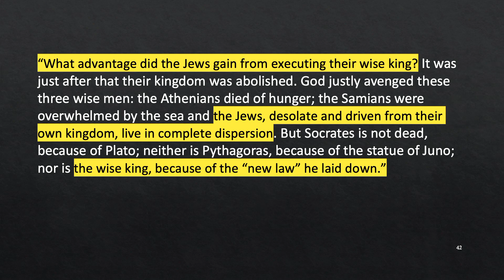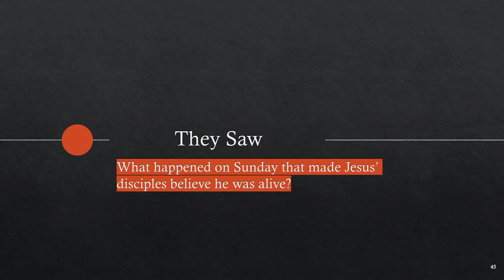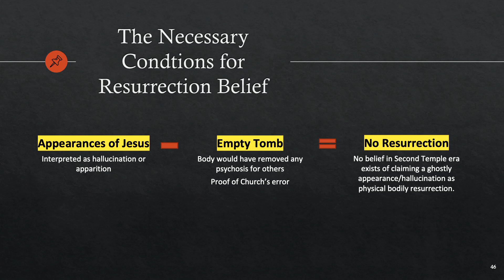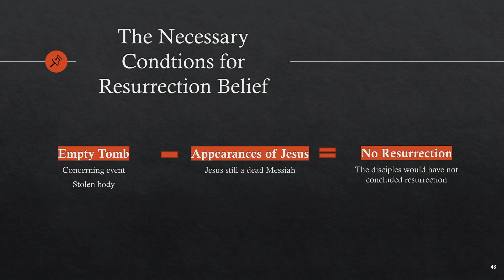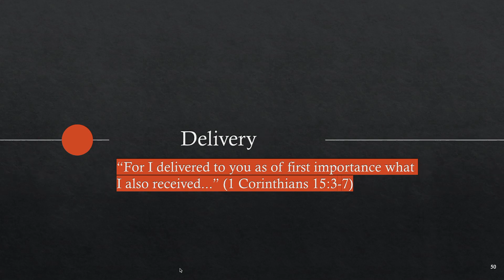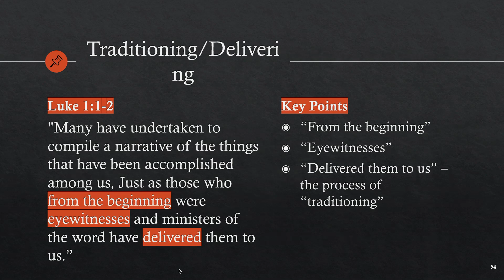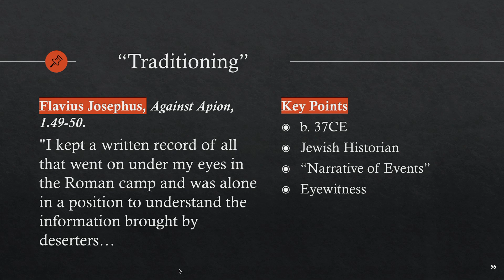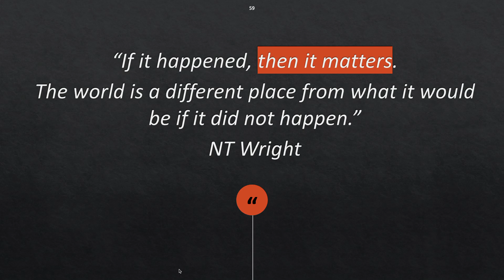Big Camp 2024 - Youth Tent - Tuesday 23rd